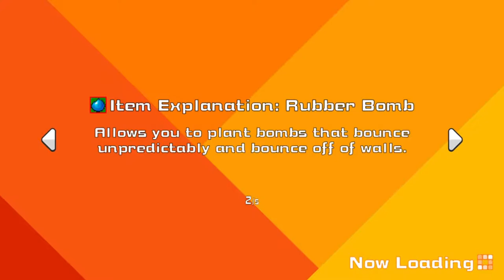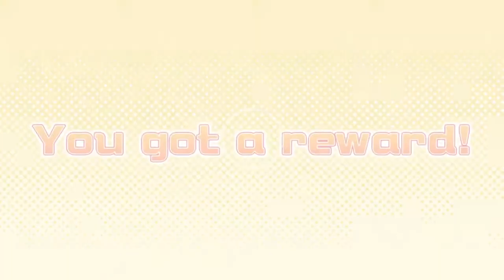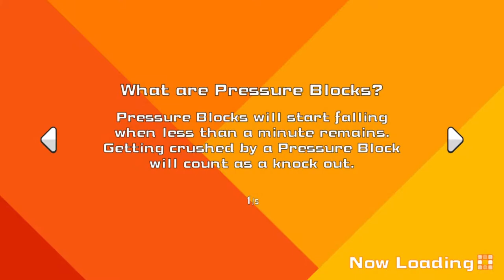Super Bomberman R Online - Google Stadia - Gameplay & Crowd Play 7 (Friday 23rd October 2020)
Setting up another Super Bomberman R online live streams this Friday, so jump in and spread the date and time of this stream and lets see if we can get 64 players in a match. The game is free to play and download for Stadia Pro members at present.

Remember new streams at 21:30 (United Kingdom time) every week day. Join the team as we look at various games across a huge range of formats.

Release: 2020
Developer: HexaDrive
Publisher: Konami
Format: PC Google Stadia

Direct console capture from PC using OBS Studio.